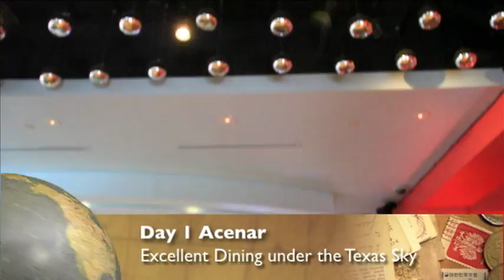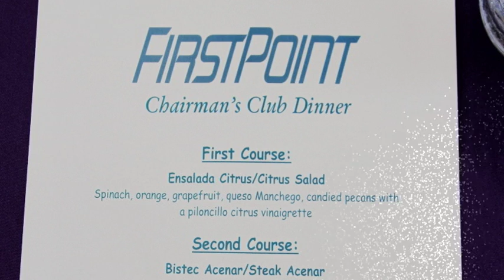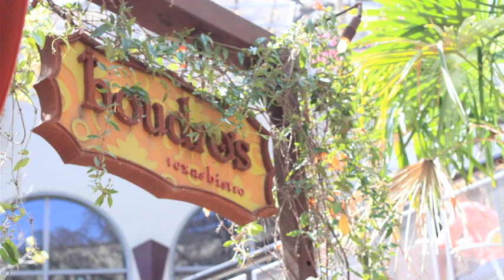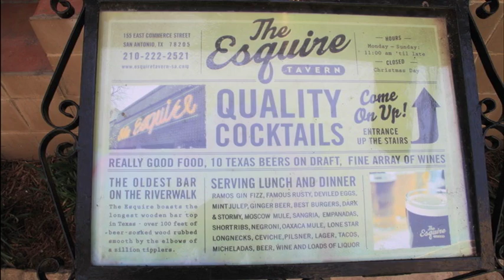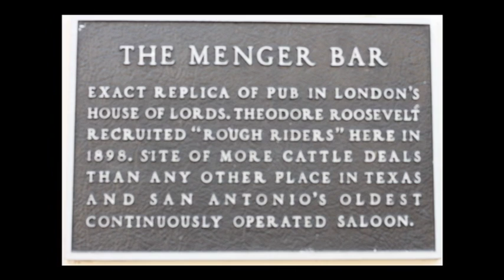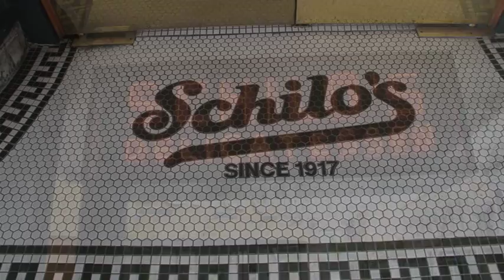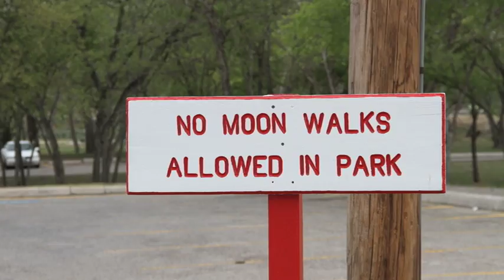3 days in San Antonio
3 Days in San Antonio this is a mix between Disney World and Bourbon Street.